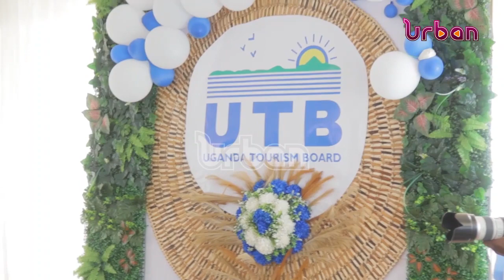Load shedding affecting the tourism sector